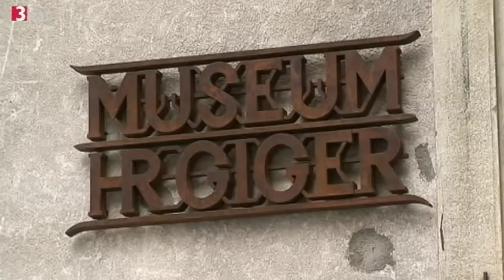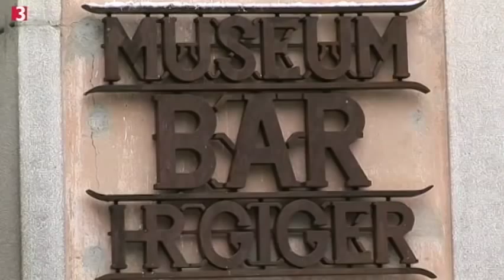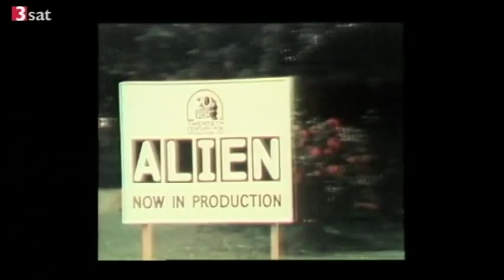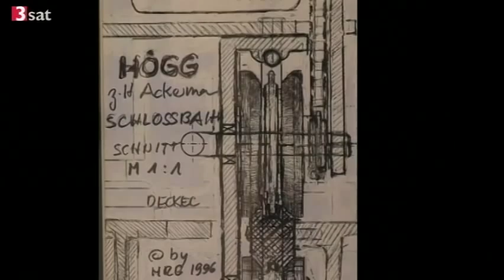H. R. Giger | Doku | 2012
HR Gigers Name ist längst ein Synonym für Fantastische Kunst. 1940 wurde er im bündnerischen Chur geboren, studierte Innenarchitektur und Industriedesign. Als Künstler ist er mit seinen surrealistischen Traumlandschaften und dem unverwechselbaren "biomechanischen Stil" seiner Airbrush-Motive bekannt geworden. Seit dem oscargekrönten Filmdesign für Ridley Scotts Film "Alien" (1979) gilt er auf dem Feld des Sciencefiction- und Horrorkinos als Leitfigur. Beat Kuert und Michael Lang haben den Künstler für die Reihe "Berg und Geist" in seinem Museum im 400 Jahre alten Schloss St. Germain in Gruyères besucht.

Prominente Zeitgenossen aus den 3sat-Ländern zeigen in der Gesprächssendung ihre Lieblingsplätze in den Schweizer Bergen und erzählen aus ihrem Leben und von ihrem Bezug zum Mythos Berg.